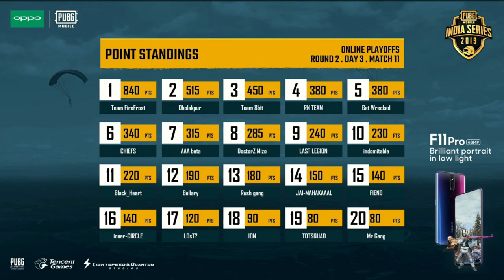Soul Mortal/Paritosh Commentary - What a Performance By This Team | OPPOxPUBG Mobile India Series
Oppo Pubg Mobile India Series Tournaments  Ft. MdisCrazy & Paritosh Plays & Soul Mortal

Oppo Pubg Mobile India Series Highlight

The OPPO x PUBG MOBILE India Series 2019 is a tournament organised by the PUBG Mobile for all the Indian residents.

Schedule of Online Playoffs:
Round One: 10th to 15th Feb
Round Two: 16th to 19th Feb
Semi-Finals: 21st to 24th Feb

Grand Finale - 10th March 2019

Prize-Pool Breakdown:
1st Prize - INR 30,00,000
2nd Prize - INR 10,00,000
3rd Prize - INR 5,00,000
4th Prize - INR 2,00,000
5th Prize - INR 1,50,000
6th Prize - INR 1,00,000
7th Prize - INR 80,000
8th Prize - INR 70,000
9th Prize - INR 50,000
10th Prize - INR 50,000
Top 20 teams will receive OPPO F11 Pro Phone